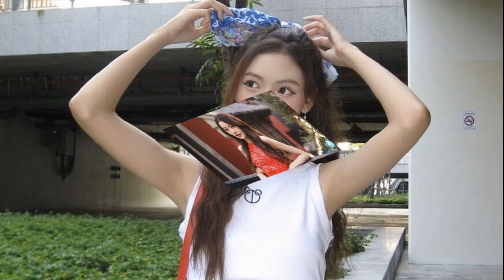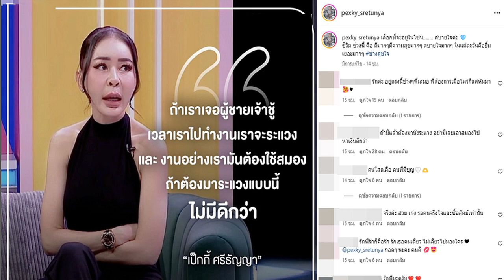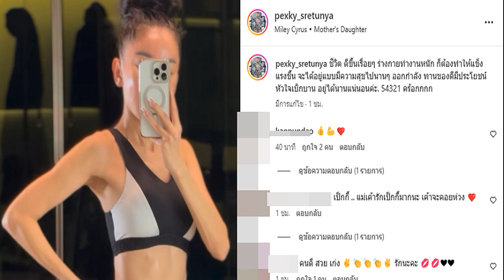พริกขิง สุรีย์ญะเรศ นักแสดงดาวรุ่ง จากบ้าน GMMTV สู่ วิก3พระราม4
เป็นนักแสดงดาวน์รุ่งอีกคนหนึ่ง ที่มีผลงานการแสดงมาอย่างต่อเนื่อง สำหรับ พริกขิง สุรีย์ญะเรศ ยะคะเรศ อดีตนักแสดงสังกัด GMMTV ที่เพิ่งหมดสัญญาไปหมาดๆ และปัจจุบันได้ย้ายมาเซ็นสัญญากับ ทางช่อง3 เป็นที่เรียบร้อย และกำลังมีผลงานถ่ายทำอยู่ 2 เรื่อง
พริกขิง สุรีย์ญะเรศ นักแสดงดาวรุ่ง
ล่าสุดเพื่อความปังอย่างต่อเนื่อง พริกขิง สุรีย์ญะเรศ และ พี่ๆ น้องๆ นักแสดงในสังกัด บริษัท ธรรปพล เอ็นเตอร์เทนเม้นท์ จำกัด จัดพิธีบวงสรวงองค์พ่อปู่แม่ย่าพญานาค ที่วัดป่า คลอง11 จากนั้นได้เปิดใจถึงการย้ายมาอยู่สังกัดช่อง3 หลังหมดสัญญากับ จีเอ็มเอ็มทีวี

หมดสัญญากับ GMMTV? “ใช่ค่ะ เป็นการหมดสัญญา ครบ 5 ปีแล้วค่ะ (ผลงานก่อนหน้านี้จำได้ไหมมีอะไรบ้าง?) ตั้งแต่แรกเลยมี สงครามนางงาม Club Friday ทฤษฎีจีบเธอ แบล็กลิสต์ ขั้วฟ้าของผม Enigma คน มนตร์ เวท ชีวิตภาคสอง มีอีกหลายเรื่องค่ะ
พอใจกับผลงานที่ผ่านมาไหม? “สำหรับหนูก็พอใจมากๆ ค่ะ หนูเองก็เริ่มมาจากศูนย์ ที่ไม่มีใครรู้จัก และก็อยากโตขึ้นมากกว่านี้ อยากได้รับบทบาทที่ท้าทายละหลากหลายมากขึ้นค่ะ แล้วหนูก็อายุก็เริ่มมากขึ้น โตขึ้น เลยอยากทำอะไรใหม่ๆ ค่ะ”

สังกัดเดิมได้พยายามตื้อ หรือยื่นข้อเสนออะไรไหม? “เขาก็แล้วแต่การตัดสินใจของหนู พี่ถา (สถาพร ผู้บริหาร GMMTV) ก็น่ารัก ช่วยเหลือหนูตลอดค่ะ (ตอนนี้ก็ได้เซ็นสัญญากับช่องใหม่แล้ว?) ใช่ค่ะ เซ็นสัญญากับข่อง 3 กำลังจะมีผลงาน กำลังถ่ายทำอยู่ 2 เรื่อง อีบัวกับไอ้ขวัญ และ ใจซ่อนรัก

บ้านหลังใหม่เป็นยังไงบ้าง? “เพิ่งเข้ามายังไม่ถึงปีค่ะ ถามว่าสมีความแตกต่างหันไหม ก็แตกต่างกันอยู่แว เพราะมันคนละเคลื่อข่ายกัน และทางช่อง3 ก็ดูแลหนูดีมาก ไม่ว่าจะเป็นพี่ๆ ชั้น9 หรือแม้กระทั่งคุณดิว (ปิ่นกมล) ที่เมตตราหนู และให้โอกาสหนูหลายๆ อย่าง อบอุ่นดีค่ะ พี่ๆ และเพื่อนๆ ในช่อง ก็ค่อยๆ ทำความรู้จักกันไปเรื่อยๆ ค่ะ หนูยังเป็นเด็กใหม่ เป็นน้องใหม่อยู่ค่ะ (หัวเราะ)
บทที่ได้รับตอนนี้ โตขึ้นตามที่ต้องการเลยไหม? “รู้สึกว่าโตขึ้นในกระบวนการของการทำงานด้วยมากๆ ช่อง3มีคสามเป๊ะนิดนึง หนูเองก็ต้องเรียนพูดด้วย เพราะว่าก่อนนี้หนูเป็นคนที่พูดผิดหลัก หมายถึงการใช้เสียง การใช้กล่องเสียงไม่ค่อยเต็ม ก็เรียนเพิ่มขึ้นและทำการบ้านกับบทมากๆ

ไปเรียนอัพสกิลการพูด ยังมีเรียนเรื่องของการแสดงด้วย? “เรียกการแสดงกับครูลูกแก้ว หนูเคยเรียนมาก่อนหแล้ว ก็เป็นการดีเหมือนได้วอมเครื่องอีกครั้งหนึ่ง สู้ค่ะ
หลายคนก็ยังไม่รู้ว่าได้ย้ายมาบ้านหลังใหม่แล้ว? “ก็ใช่ค่ะ ก็มีแฟนคลับคนไทยบางส่วนที่พอรู้ แต่อินเตอร์แฟนบางคนยังไม่รู้ค่ะ เขาก็ยังแชร์รูปและยังคิดถึงค่ะ เมื่อไหร่จะอยู่บนจอทีวีอีกนะ (ได้ประการเป็นทางการไหม?) หนูเคยทวิตบอกแล้วนิดนึง แล้วก็ปักหมุดไว้ค่ะ แต่ไม่ได้ประกาศเป็นออฟฟิเชียลขนาดนั้นค่ะ แล้วทางช่อง3 ก็เพิ่งมีลงรูปแฮปปี้เบิร์ธเดย์หนูไปค่ะ
คาดหลังกับผลงานต่อไปยังไงบ้าง? “ถ้าเกิดพูดว่าคาดหวัง เดี๋ยวตัวเราเองจะกดดันเอง เพราะว่าสุดท้ายแล้วก็ต้องแล้วแต่โอกาสและเวลาด้วย แค่ได้รับมอบหมายอะไรมาก็ทำให้ดีที่สุดค่ะ